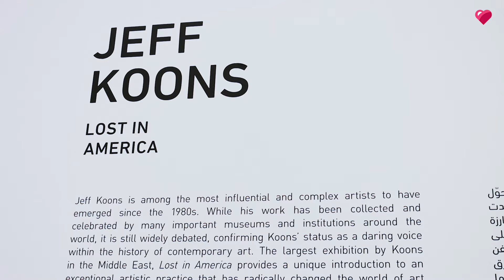Iconic art pieces to check out at 'Jeff Koons: Lost In America' exhibition! | Trending In Qatar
Watch the video for a sneak-peek of the many amazing art pieces you’ll be able to see at Qatar Museums’ latest exhibition, Jeff Koons: Lost in America, which opened on 21 November and will run until 31 March 2022.

This is the American artist’s first exhibition in the Gulf region, which will feature more than sixty artworks drawn from his four-decades-long career, including some of his most iconic pieces such as Rabbit (1986), Balloon Dog (Orange) (1994–2000), and Play-Doh (1994–2014).

A part of Qatar–United States 2021 Year of Culture, Koons' exhibition provides a unique view into his exceptional career as one of the best-known contemporary artists whose work bridges pop culture and minimalism.

Details:
👉🏼 Location: QM Gallery Al Riwaq, MIA
👉🏼 Date: 21 November 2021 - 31 March 2022
👉🏼 Time: 09:00 am - 07:00 pm
👉🏼 Ticket Purchase: Online
👉🏼 Price: QR 75 (Adult), Free (16 yrs old below), QR 37 (Student)

Video by: Afroon Afeez & Rafael Manuel

Doha, Qatar